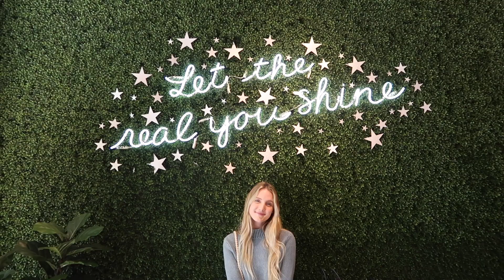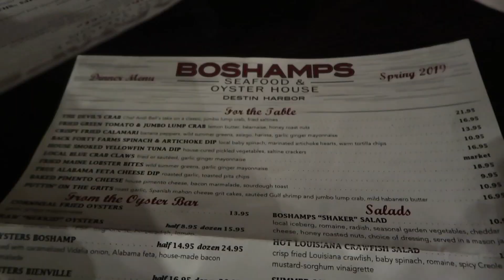BLACK FRIDAY TRY ON HAUL + vlog:)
❥hey guys! This video is a little all over the place lol, but I vlogged my trip to destin and my Black Friday shopping, I hope you guys enjoy this:) also If your just here to see the clothes I got skip to 3:02!